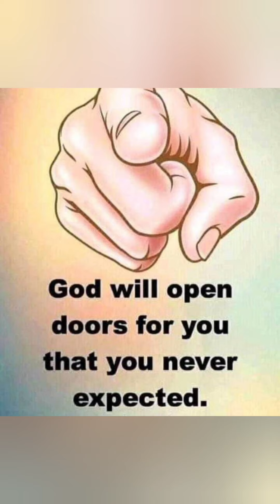Class - 12 MATH :: 3. MATRICES :: (1/3) EXERCISE 3.2 :: LOKESH. R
EXERCISE 3.2 Solved.. Part-1😊💐